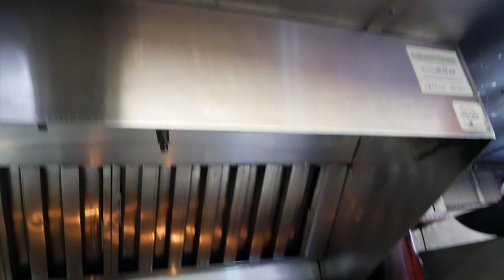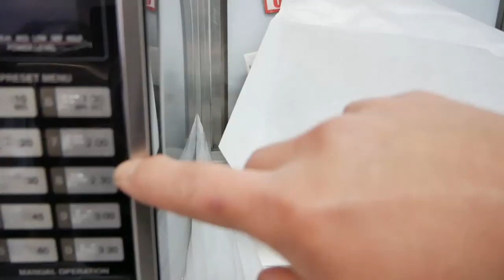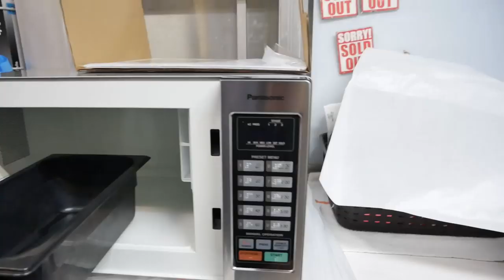ขึ้นปีใหม่แล้ว ได้โอกาสเปลี่ยนเตาผัดใหม่ซะที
รอมานานแล้วครับเพิ่งจะได้มีโอกาสหยุดยาวๆ ซะที เลยถึอโอกาสเปลี่ยนเตาผัดใหม่แก้ปัญหาไฟแรงเกินไปจนทำให้เกิดเขม่าควันไฟทั่วรถและปัญหาอื่นๆ ตามมาอีกเยอะครับผม